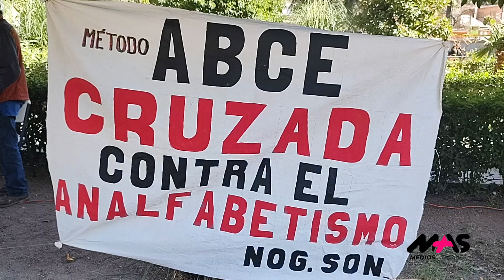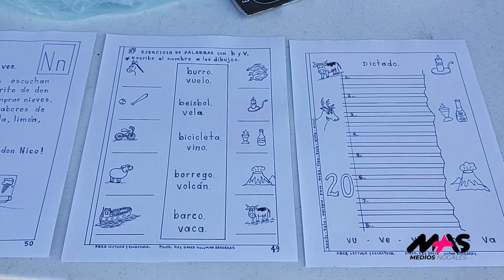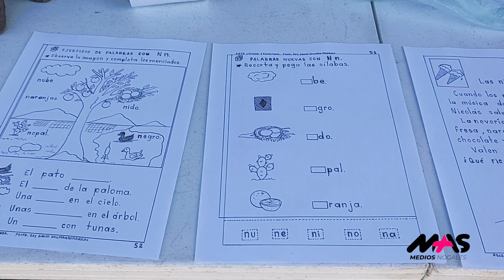Promueven cruzada contra el analfabetismo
El amor por la enseñanza-aprendizaje es una característica de maestras y maestros que dedican su vida a la formación académica, incluso más allá de cumplir su período ordinario, como la Cruzada contra el Analfabetismo que encabeza en Nogales el maestro jubilado Rey David Hollman Barrera.